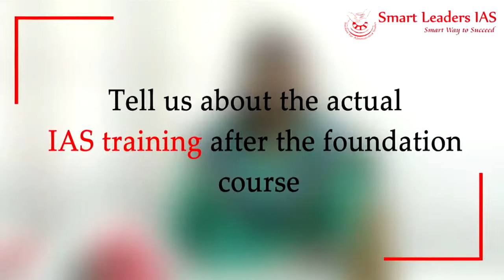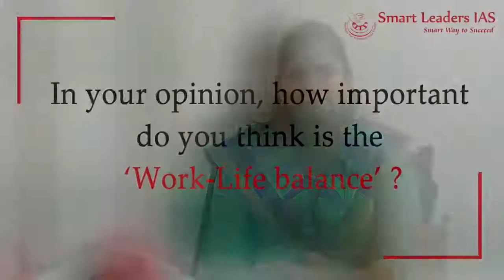Ms. Sharanya Ari , IAS | Air - 7 | CSE 2015 | Smart Leaders IAS